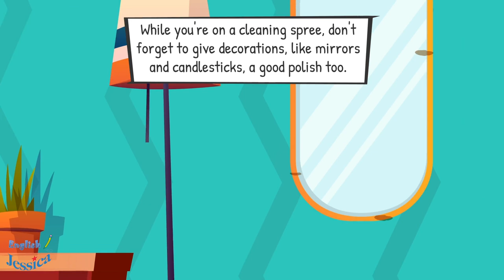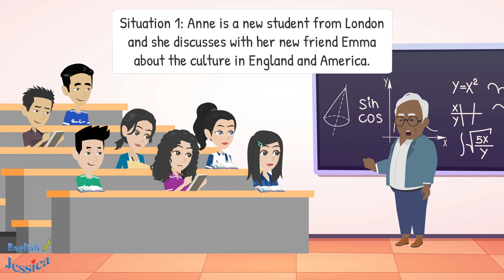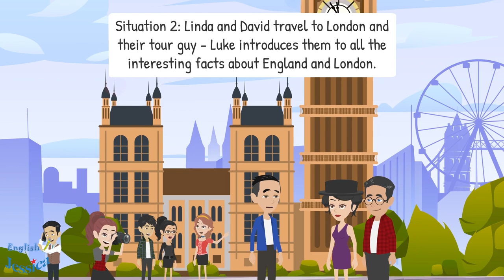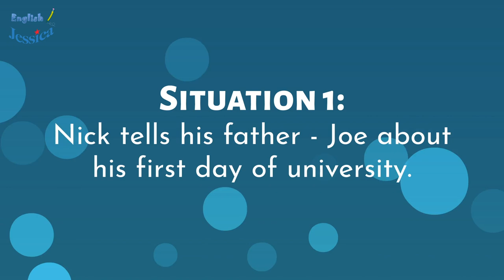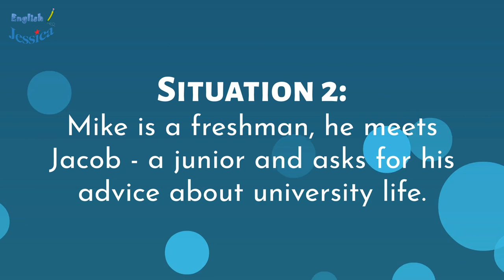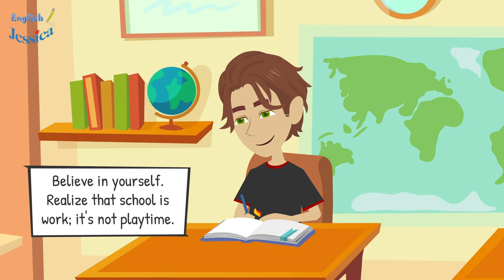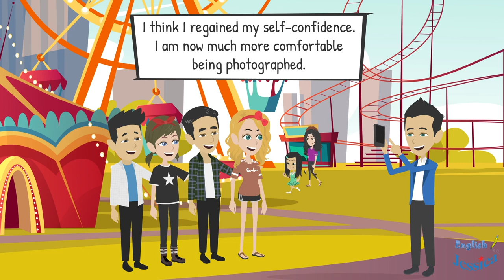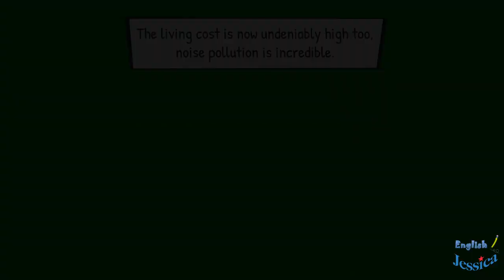Basic English Conversation Practice (Compilation of April. 2021)